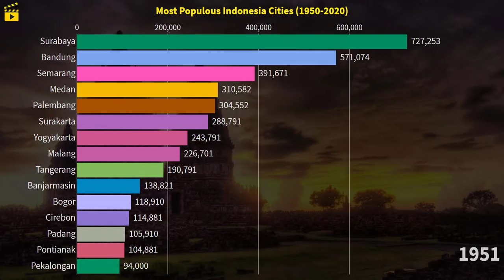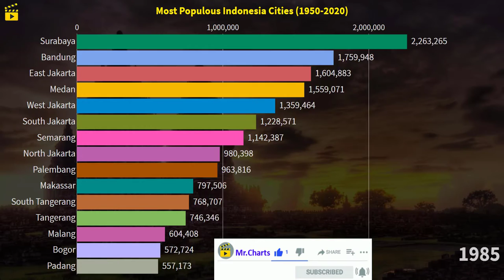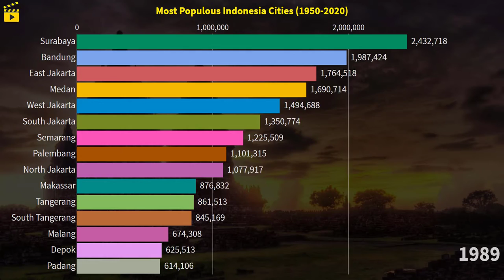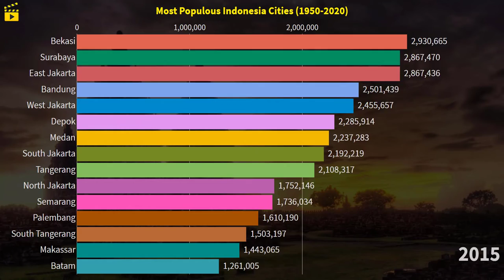Most Populous Indonesia Cities (1950-2020)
This video shows the most populated indonesian cities.

tags;
most populous indonesia cities
indonesia cities
cities
mr.charts
bar chart race
indonesia population by cities
indonesia population
Surabaya
Bekasi
Bandung
Medan
Depok
Tangerang
Palembang
Semarang